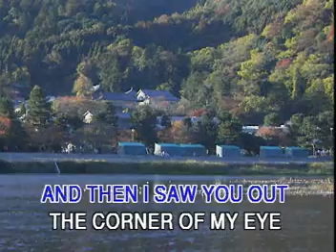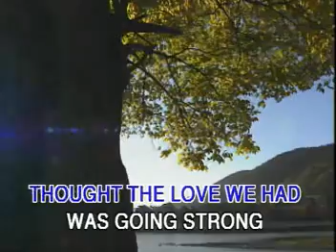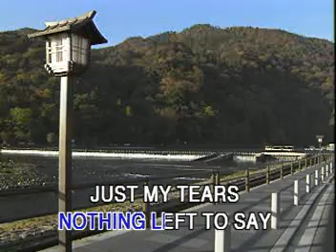VIDEOKE - The Last Waltz by Engelbert Humperdinck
Track 04
Length 3:03
From the CD of Engelbert Humperdinck Videoke